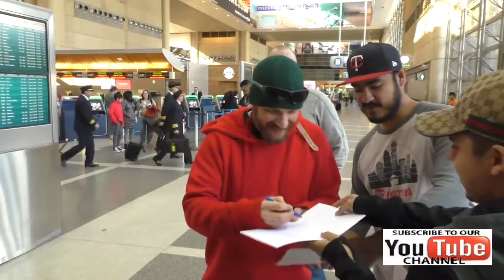Tom Hardy talks about it while departing at LAX Airport in Los Angeles